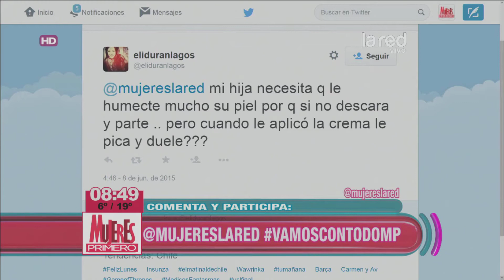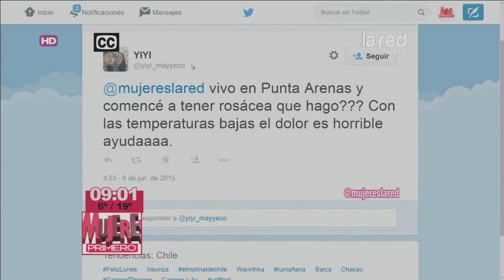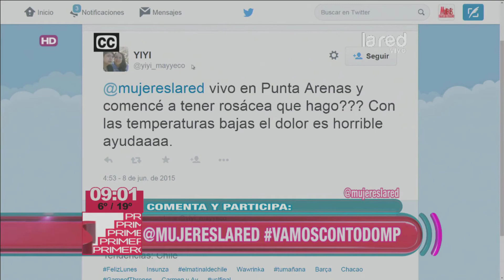Cómo evitar los problemas de la piel provocados por el frío